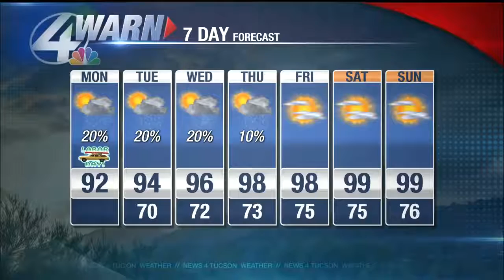Beamish Blogcast: September 3rd, 2018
Here's where scattered storms may develop this Labor Day.